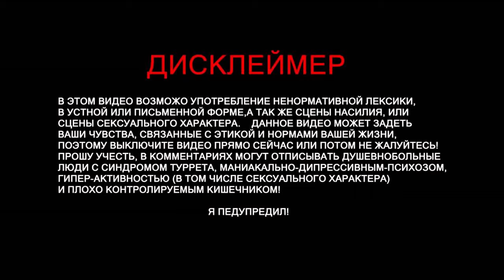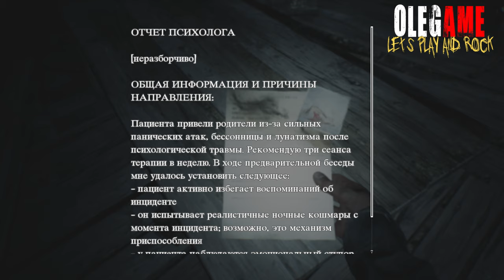Blair Witch | Лесопилка | прохождение (часть 5)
Blair Witch – игра в жанре хоррора, где ты станешь частью увлекательного приключения.

TRACK INFO:

Title: Mephisto’s Lullaby
Album: Frightmare
Record Label: Xtortion Audio via Warner Chappell Production Music